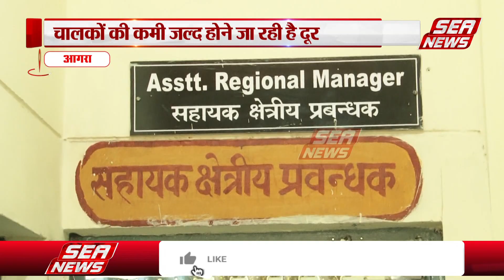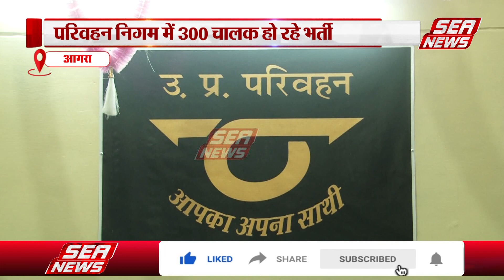परिवहन निगम 300 चालकों की कर रहा भर्ती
परिवहन निगम में चली आ रही चालकों की कमी दूर होने जा रही है, गुरुवार और शुक्रवार को आगरा फोर्ट पर लगे चालक रोजगार मेला में 300 चालकों की भर्ती की जायेगी, शैक्षिक योग्यता आठवीं पास होने के साथ दो साल पुराना हैवी डाइविंग लाइसेंन होना अनिवार्य है, आईएसबीटी पर कई एआरएम की देखरेख में भर्ती प्रक्रिया चल रही है,